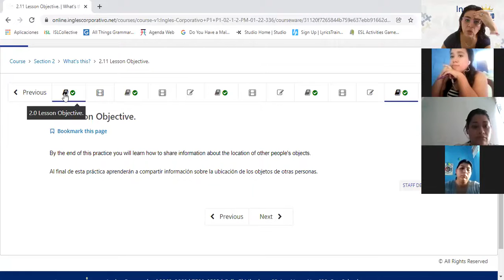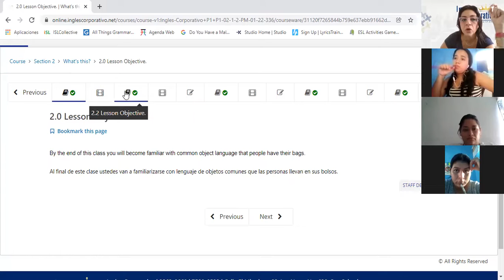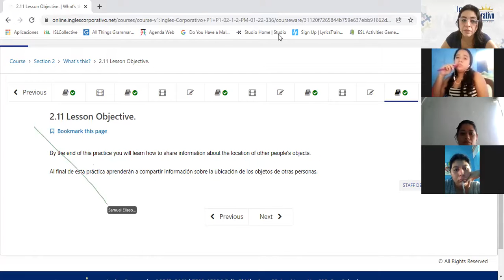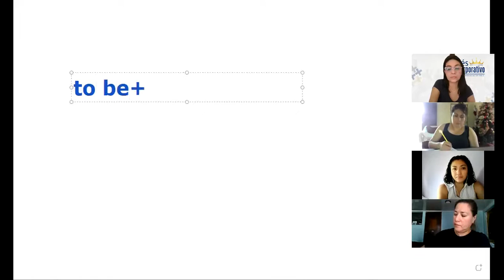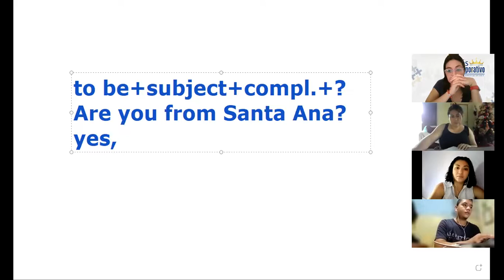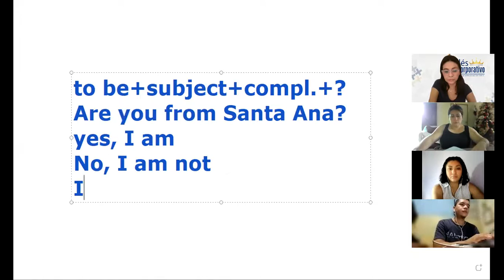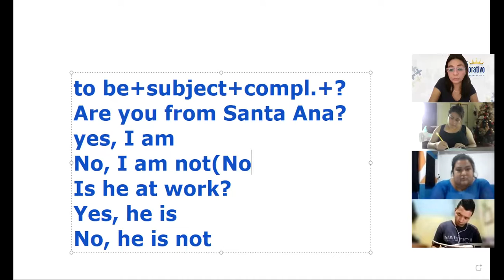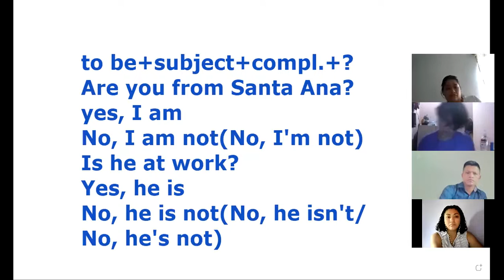Ingles Corporativo-Class 8 yes no questions and wh questions